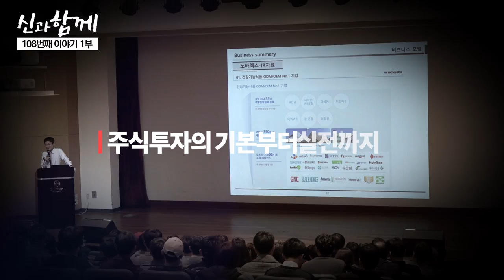사경인 회계사의 투자종목 찾는 노하우 공개! [신과함께#108-1]